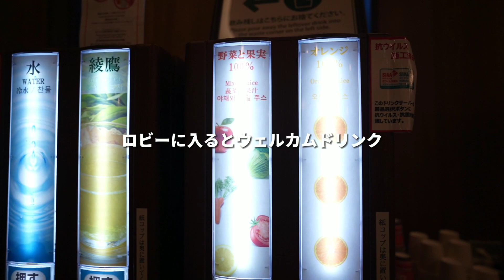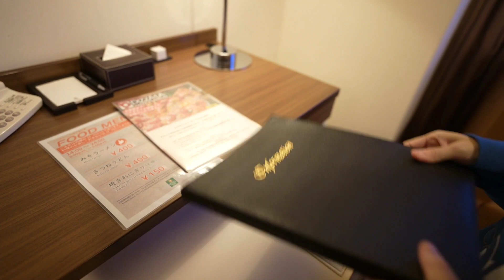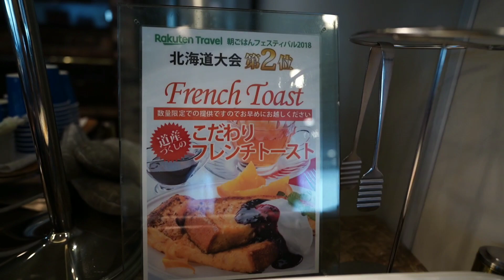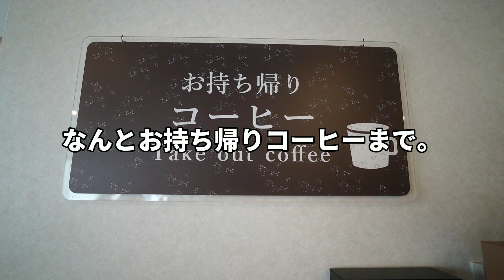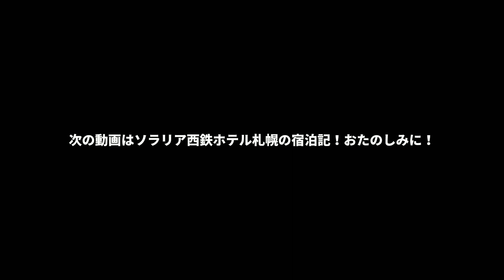【北海道】札幌旅行で絶対失敗しないホテル ベッセルイン札幌 中島公園 グルメとコスパ満足度最強宿の宿泊記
このホテル、札幌旅行に最強のホテルでしょ！朝食の美味しいホテル全国4位
じゃらん泊まって良かった宿1位
すすきのから徒歩8分
地下鉄南北線 中島公園駅から徒歩1分

札幌旅行の拠点に超絶便利な
ベッセルイン中島公園の宿泊記です！

るるぶトラベル
【朝食付】海鮮勝手丼がオススメ☆和洋・ 北海道産の朝食ビュッフェプラン￥7100/1名
でのホテルステイ

館内に入ってまずはチェックイン
いつもご利用下さりありがとうございます。
のお声がけ。
実は、ベッセル石垣島にも宿泊した事があり、
宿泊客へのおもてなしの心が嬉しいですよね♡

ロビーにはウェルカムドリンクと、

アメニティブッフェ

宿泊するのは1301号室
お部屋は広々使えるスーペリアツインルーム

朝から夜まで見所たっぷりの札幌旅に、気取らず過ごせるちょうど良い使い心地です。

trip advisor全国4位の朝食ブッフェ

目玉はこちらの勝手丼、一年分のいくらを食べた気分。

他にもジンギスカン、スープカレー、豚丼、ここで札幌グルメを堪能して、気にいったメニューをお店に食べに行く！なんて楽しみ方もしてみては？

こちらの朝食会場は美味しさはもちろん、スタッフさんの気配りがとても気持ちよくて、
何にしようか迷っていたら、お手伝い致しますので、お気軽にお申し付け下さいなんてお声かけ下さって、朝からお腹も心も満たされて、とても清々しい気持ちになれます。

チェックアウトは11:00
夜まで楽しみたい札幌旅にはありがたいチェックアウト時間
ギリギリまでゆっくり過ごさせて頂きました。

旅の英気を養って、最高の札幌旅に！

札幌の旅VLOGはこちら☝️

動画、概要欄、見てくれてありがとうございます😊

元ディズニー年パサー。Triproud、Stay awayなどでトラベルインフルエンサーとしても活動中✈️
大好きな旅とディズニーの魅力を伝える、
たかゆか夫婦のチャンネルです🏰🌏